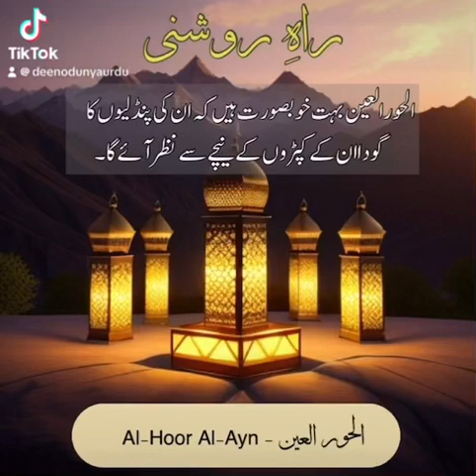RaheRoshni | Al-Hoor Al-Ayn | Urdu Islamic quotes